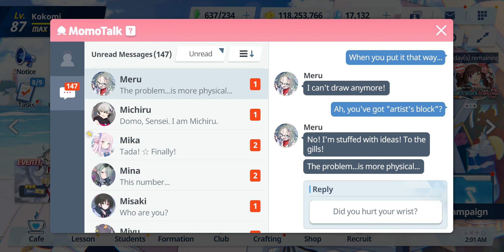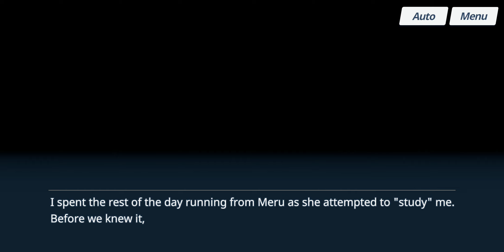Blue Archive - Relationship Story: Meru - EP 01. Material Supplies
Date: 29-Feb-2024
✼ •• ┈┈┈┈┈┈┈๑⋅⋯ ୨˚୧ ⋯⋅๑┈┈┈┈┈┈┈ •• ✼
〓Commentary〓
Meru is really... persistent
✼ •• ┈┈┈┈┈┈┈๑⋅⋯ ୨˚୧ ⋯⋅๑┈┈┈┈┈┈┈ •• ✼
Relationship Story: ‹Material Supplies›
· Sensei buys a new tablet pen and gives it to Meru. Meru is surprised by the unexpectedly lavish gift and looks for a way to repay Sensei.
✼ •• ┈┈┈┈┈┈┈๑⋅⋯ ୨˚୧ ⋯⋅๑┈┈┈┈┈┈┈ •• ✼
〓Official Sites〓
✼ •• ┈┈┈┈┈┈┈๑⋅⋯ ୨˚୧ ⋯⋅๑┈┈┈┈┈┈┈ •• ✼
✼ •• ┈┈┈┈┈┈┈๑⋅⋯ ୨˚୧ ⋯⋅๑┈┈┈┈┈┈┈ •• ✼
〓Other Links〓